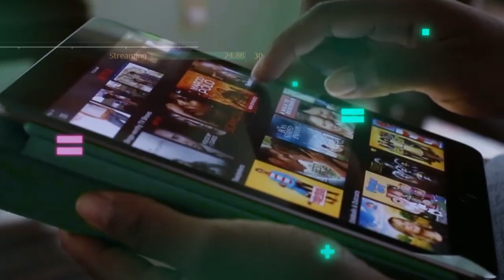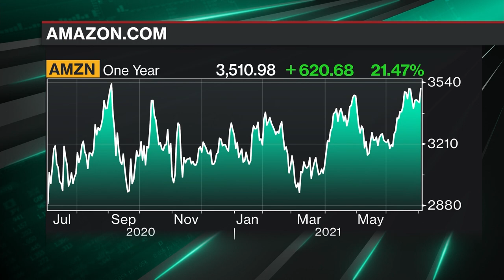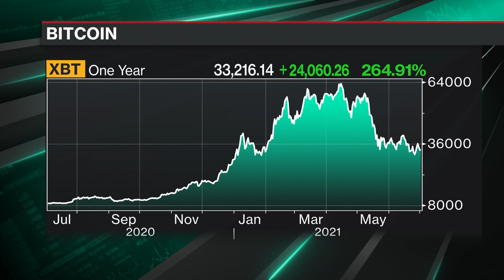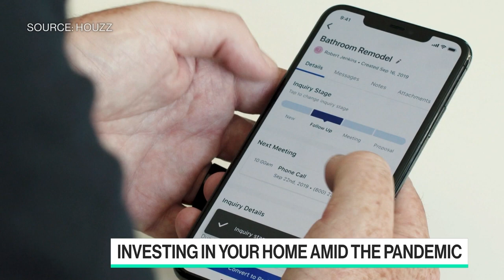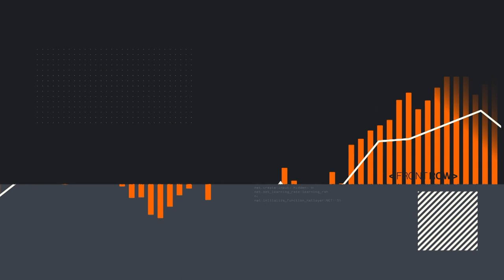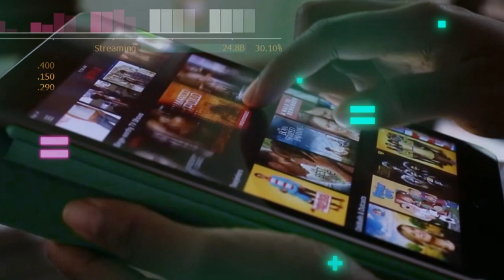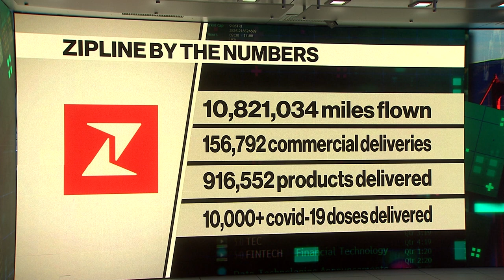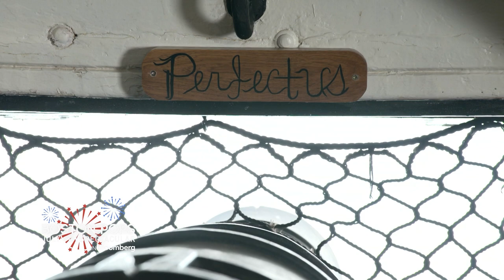'Bloomberg Technology' Full Show (07/02/2021)